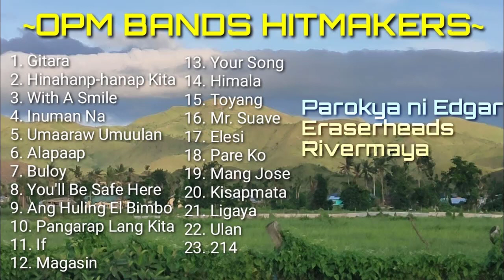OPM Bands Music Playlist - Best of Parokya ni Edgar, Eraserheads, and Rivermaya